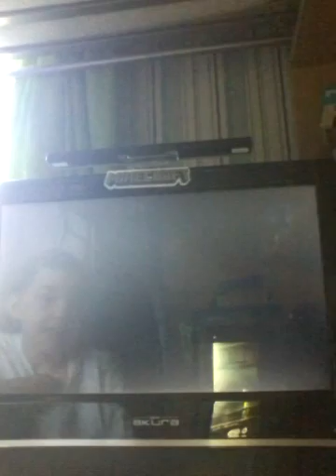Cod world at war lets play epi1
Hi guys please do sub and leave a comment on what i sh.ould do in the game